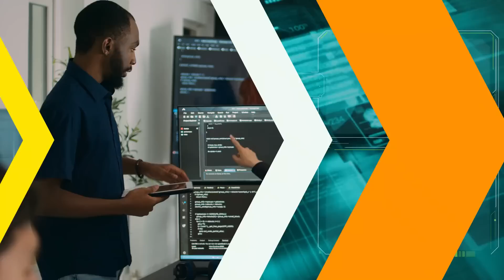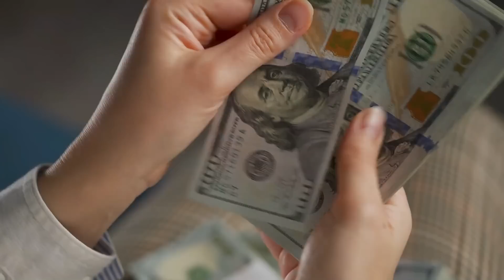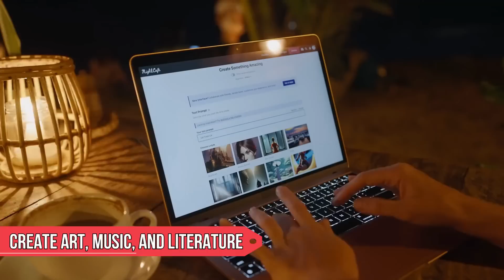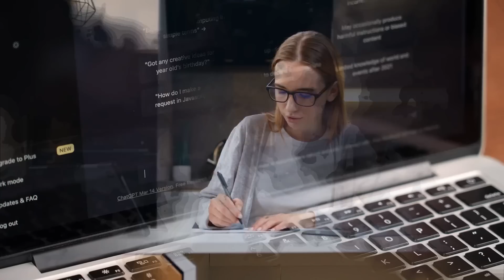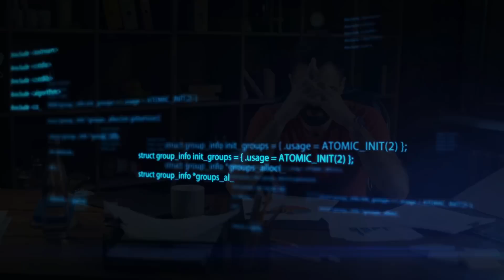The Future Of AI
Diving into AI and how it is going to change the world in the future. AI is something everyone needs to learn and take advantage of.